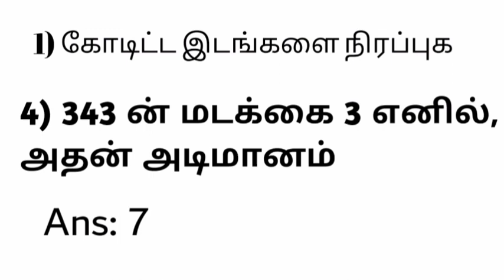11th maths assignment no .2